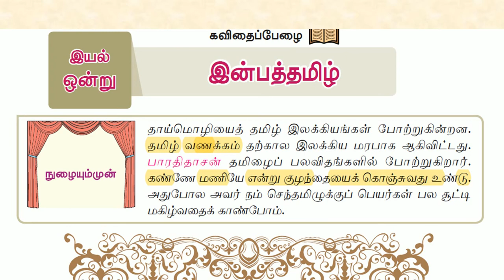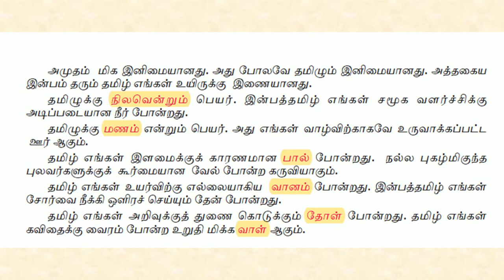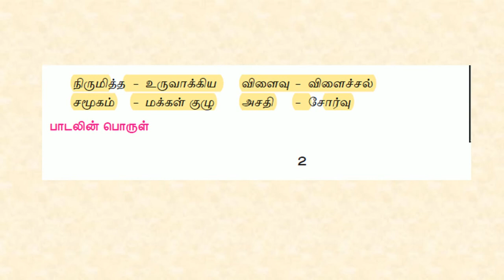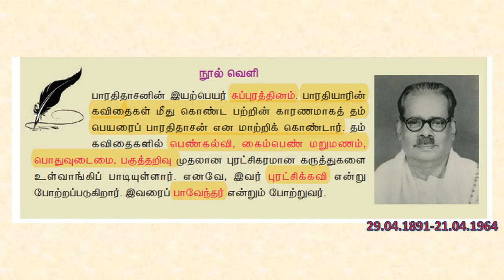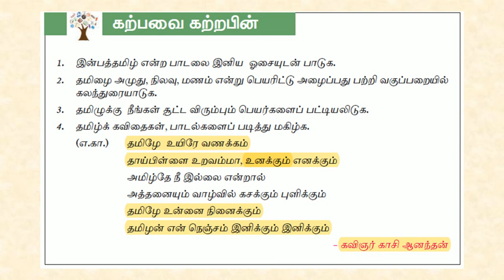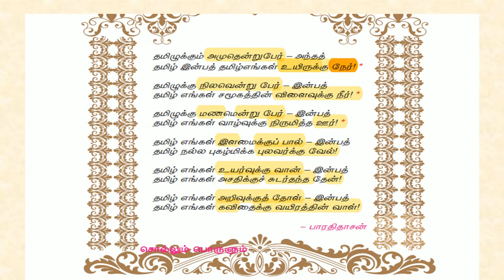6TH STD / NEW SAMACHEER BOOK / TAMIL / UNIT 1 / TOPIC 1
NEW SYLLABUS - NEW SAMACHEER BOOK 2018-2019